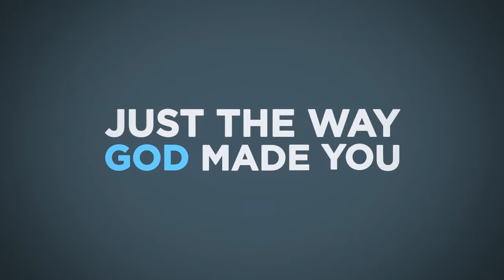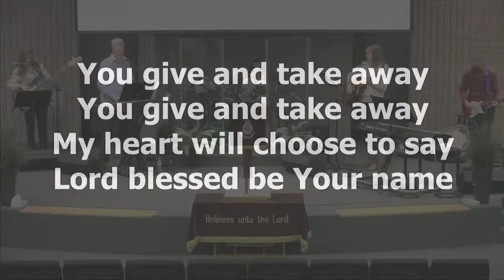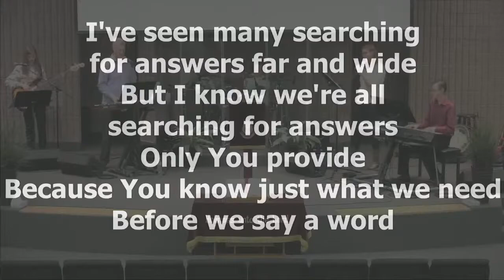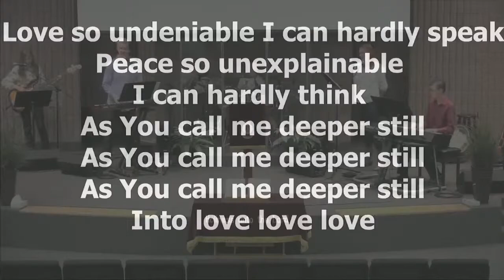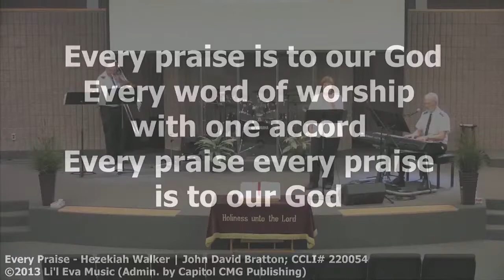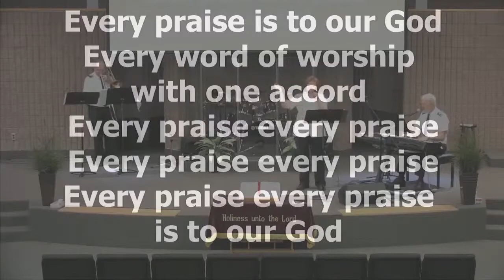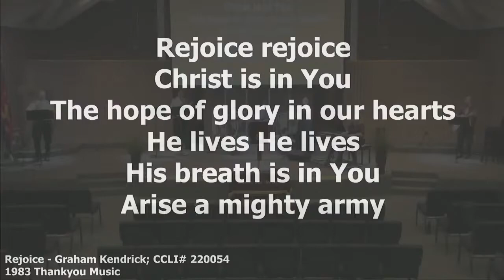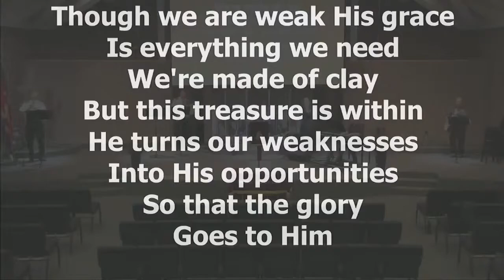Worship Service - June 20th 2021 - Perspectives on Boasting: Status in Question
Thank you for joining us this week.  We pray that you will be blessed by the worship and word that is brought to you today.  God Bless!

If you would like to comment on today's service, please interact with us on Facebook @LindsaySalvationArmy

CCLI# 220054